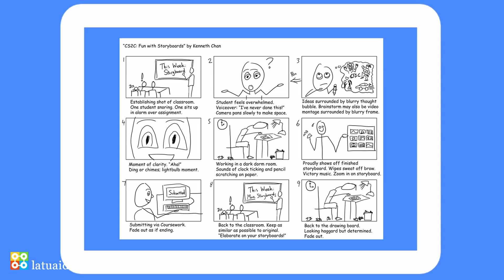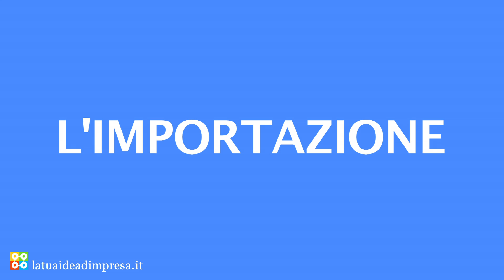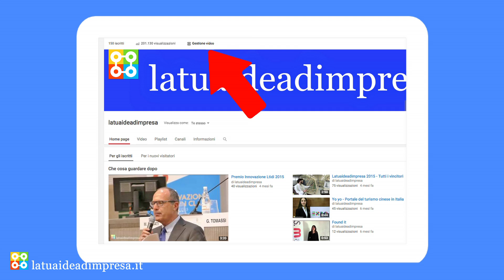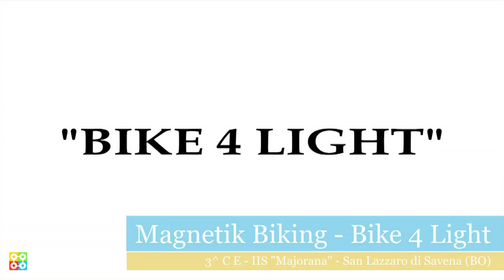Tutorial "Come realizzare il mio spot" - latuaideadimpresa 2016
Ecco il tutorial che indica passo passo come realizzare il video spot per l'edizione 2016 de latuaidedimpresa.

Qui sotto i link dove poter trovare alcuni videotutorial di iMovie e Windows Movie Maker (se volete approfondire ce ne sono a decine in tutte le lingue):